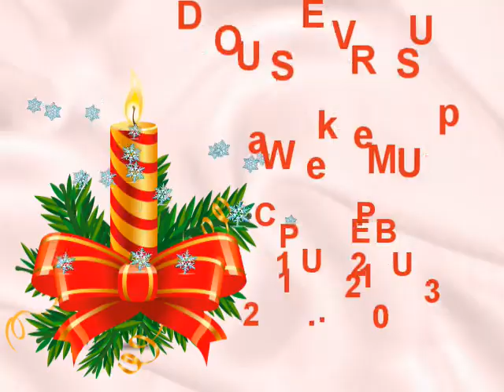DUO SERVUS - Up CUPE PUB .21.12.2013.